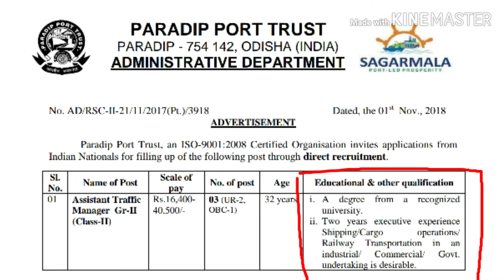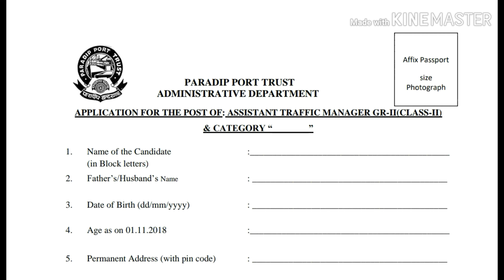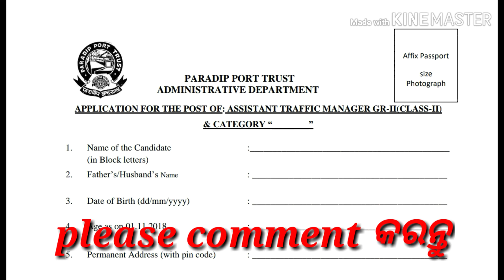ପାରାଦୀପ ବନ୍ଦର ରେ ନିଯୁକ୍ତି ବାହାରିଛି ଓଡ଼ିଶାରେ ରହି ଚାକିରୀ କରନ୍ତୁ. Paradip port trust recruitment 2018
ପାରାଦୀପ ବନ୍ଦର ରେ ନିଯୁକ୍ତି ବାହାରିଛି ଓଡ଼ିଶାରେ ରହି ଚାକିରୀ କରନ୍ତୁ.
Paradip port trust recruitment 2018

OTET syllabus 2018, OTET paper -1 and OTET paper -2 new syllabus 2018, important video ଦେଖନ୍ତୁ.

Railway group - D physical test କେବେ ହେବ, ଆପଣଙ୍କୁ କେତେ kg ଓଜନ ଧରି running କରିବାକୁ ପଡ଼ିବ ଜାଣନ୍ତୁ

OTET syllabus 2018, OTET exam କେବେ ହେବ, OTET ପରୀକ୍ଷା କେଉଁମାନେ ଦେଇ ପାରିବେ, OTET exam ହେବ କି ନାହିଁ

Maheswar Sethi